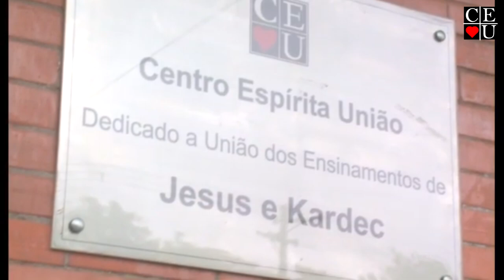Evolução em dois mundos 1/2, Nena Galves entrevista Heloisa Pires no Vida Além da Vida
Evolução em dois mundos, Nena Galves entrevista Heloisa Pires no Vida Além da Vida

Apresentação: Nena Galves entrevista Heloisa Pires
Tema: Evolução em dois mundos
Tempo:
Programa: 1/2
Data: 19/04/2012